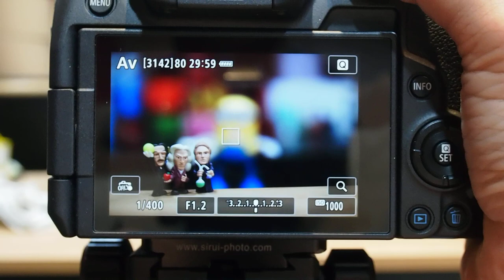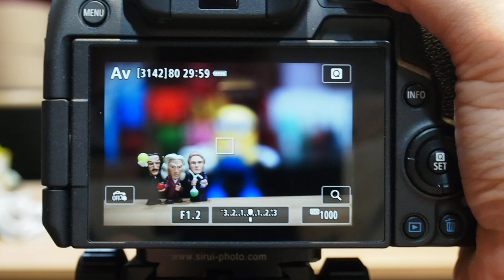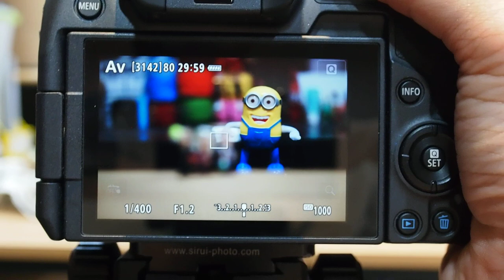Canon RF 85mm F1 2 L USM AF